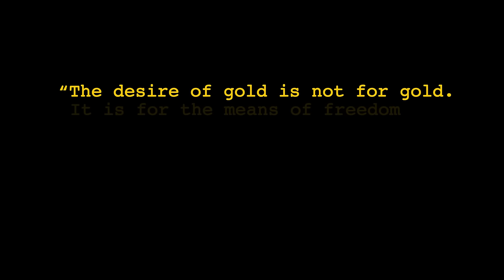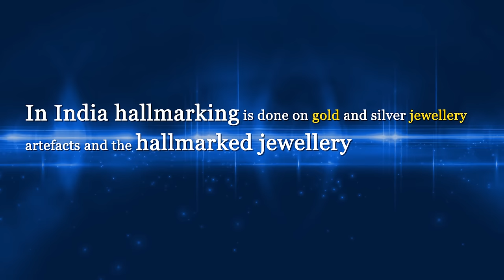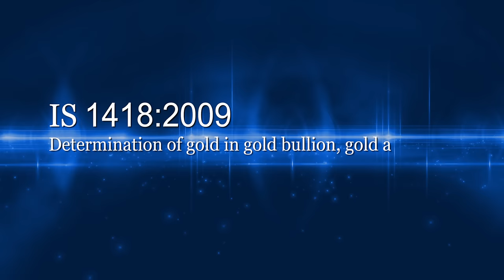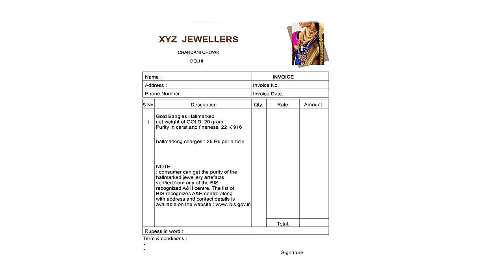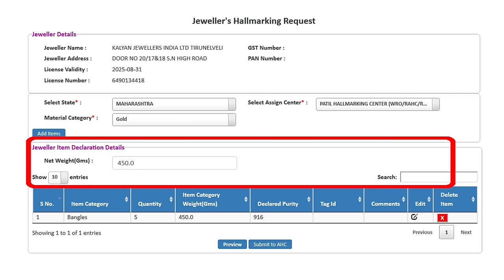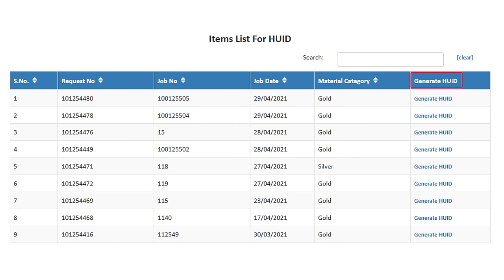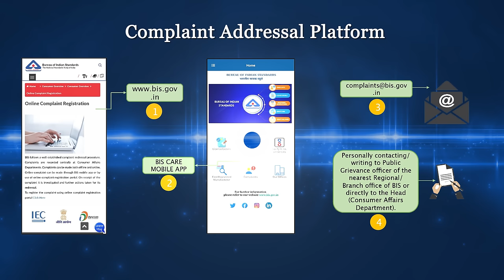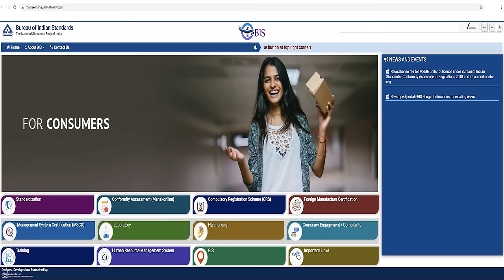BIS Talks on Hallmarking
Hallmarking scheme was started by BIS in the year 2000 to protect the consumer against adulteration and to obligate manufacturers to maintain legal standards of fineness. The two main pillars of the Hallmarking scheme are Jewellers and Assaying and Hallmarking centres(AHC) . The film displays details about BIS hallmarking scheme, process of registration of Jewellers and AHC, details of automation of AHC, generation of traceability code, consumer benefits